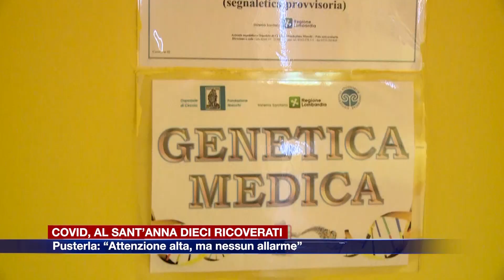Etg - Covid, al Sant’Anna dieci ricoverati. Il monitoraggio dei medici di famiglia.